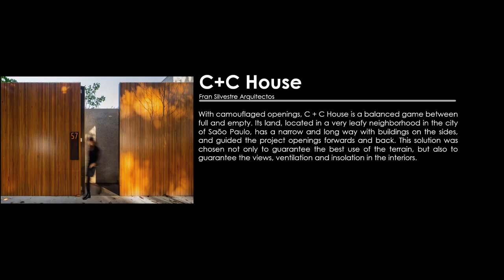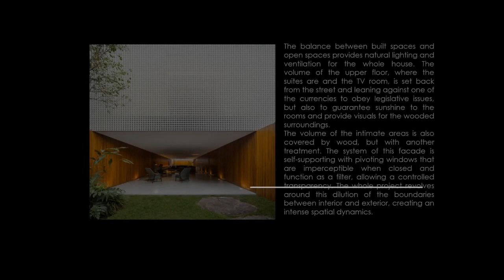C+C House | Studio MK27 - Marcio Kogan + Samanta Cafardo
C+C House | Studio MK27 - Marcio Kogan + Samanta Cafardo | BRAZIL
Architects: Studio MK27
Year: 2015
Photographs: Fernando Guerra | FG+SG
Manufacturers: Vitra, Antiquário Artemobilia, Dpot, Micasa, Punto, Vitrine, puntoluce
Lead Architect: Marcio Kogan

Text description provided by the architects. With camouflaged openings, C + C House is a balanced game between full and empty. Its land, located in a very leafy neighborhood in the city of São Paulo, has a narrow and long way with buildings on the sides, and guided the project openings forwards and back. This solution was chosen not only to guarantee the best use of the terrain, but also to guarantee the views, ventilation and insolation in the interiors.

A path of stones in the front garden invites the visitor to the entrance. On the ground floor, the program was distributed in two sectors. The left-hand extension of the plot houses the entrance garden, the balcony, the living room, the dining room, a new garden and the music studio. The right side accommodates the service areas and, at the back, a patio that gives access to the guest suite. Garden patios are important because every room in the house opens to them.

The use of the wooden slatted in all the walls of the social and leisure spaces, as well as the system of total recollection of the glass frames of the rooms, generate continuity and transform the covered area into a large balcony. This feature also allowed to camouflage the accesses of the kitchen and music studio, which, when necessary, open and configure a unique space. One of the locals is a music lover and uses the studio for classes or private party performances in the house.

The 12-meter long sideboard, which has been thought since the initial design of the architecture project, is another element that connects the living and dining environments and receives various uses, from special music equipment to personal items and the bar. The furniture is a mix of antique pieces, reprints of modern international and Brazilian furniture, which creates a classic and cozy atmosphere.

The balance between built spaces and open spaces provides natural lighting and ventilation for the whole house. The volume of the upper floor, where the suites are and the TV room, is set back from the street and leaning against one of the currencies to obey legislative issues, but also to guarantee sunshine to the rooms and provide visuals for the wooded surroundings.

The volume of the intimate areas is also covered by wood, but with another treatment. The system of this facade is self-supporting with pivoting windows that are imperceptible when closed and function as a filter, allowing a controlled transparency. The whole project revolves around this dilution of the boundaries between interior and exterior, creating an intense spatial dynamics.